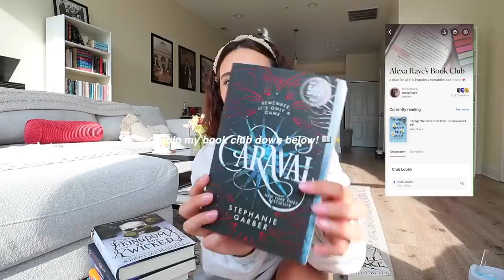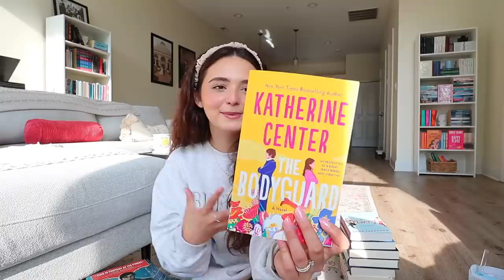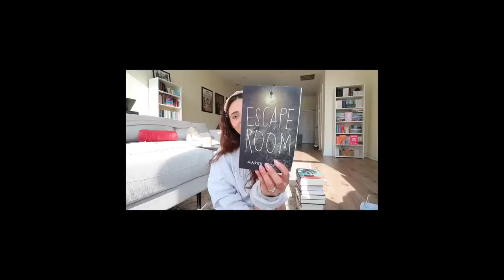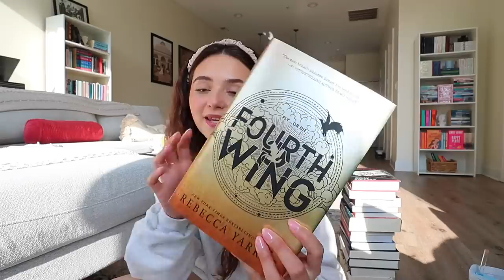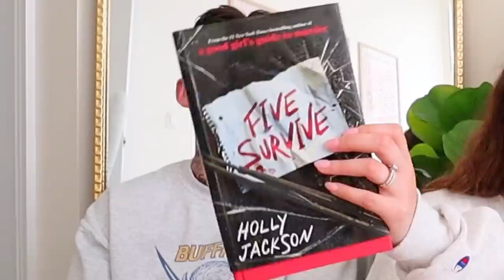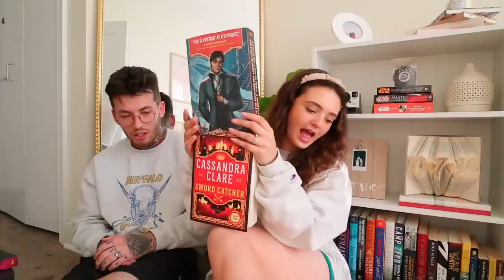husband chooses my august TBR! 📚🌷✨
SEND ME A B O O K!